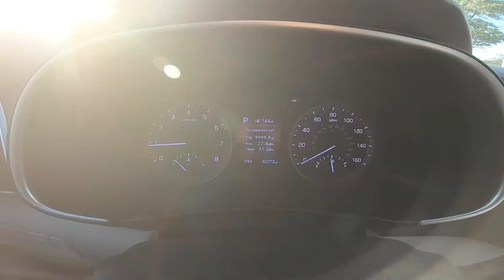2019 Hyundai Tucson SE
Take An Inside Out Tour Of Our Pre Owned  2019 Hyundai Tucson SE / ST#874329